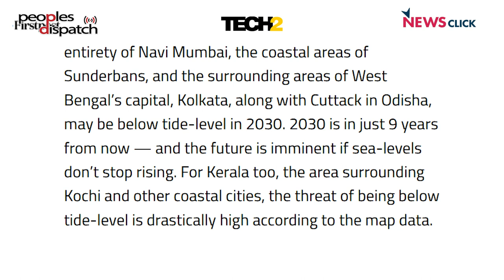South Asia's floods show clear and present danger of climate change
D. Raghunandan of the Delhi Science Forum talks about the recent incidents of flooding and extreme weather events in various parts of south Asia. He describes various incidents over the past few years, this year's massive flooding in Pakistan, and why our cities are especially vulnerable. He also talks about the kind of steps countries in south Asia can take to deal with such disasters.